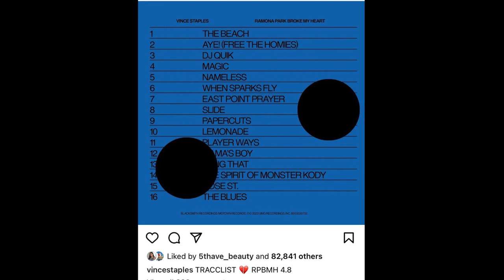Mike D & Coop React To Vince Staples “RAMONA PARK BROKE MY HEART” Album